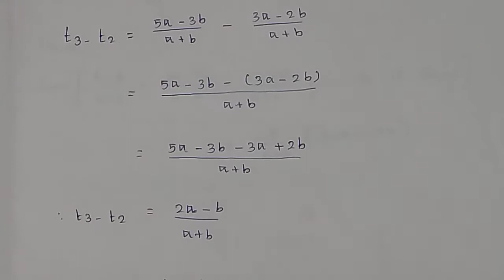TN 10th MATHS ll Numbers and Sequences ll Exercise 2.6 - 12 question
SVMHS P.R.Patti